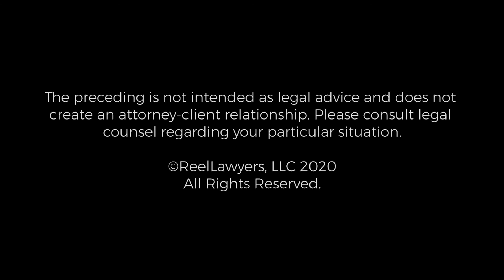Motorcycle Accidents | Top Personal Injury Attorney | Johnny Hawkins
The LAW OFFICE OF J L HAWKINS was established in 1996 in Detroit, Michigan. Its founder, Johnny L. Hawkins, more commonly referred to as “The Warrior Lawyer” has over 21 years of experience in Personal Injury Law and Litigation. Mr. Hawkins is a true Trial Lawyer.

The Law Office of J L Hawkins
2000 Town Center Suite 1900
Southfield, Mi, 48075